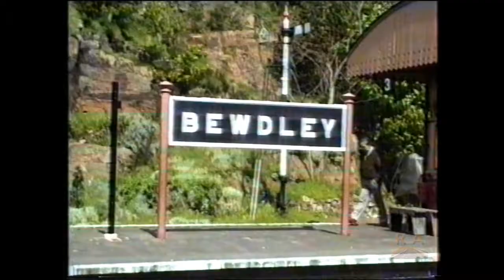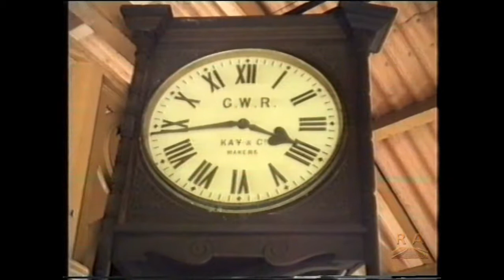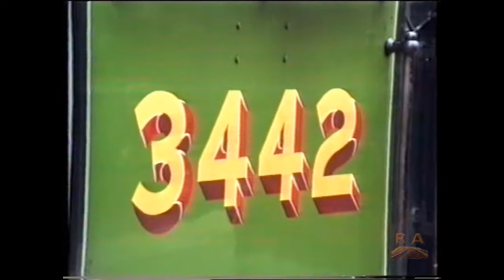UK - Bewdley, Severn Valley Railway, May 1991, Western Ranger and Steam Locos SVR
Bewdley Station on the heritage Severn Valley Railway in the UK. It's Saturday 11 May 1991 and a number of steam and diesels trains are running.
In this short video we see a variety of locomotives. They are in order:

- Class 08 D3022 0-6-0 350hp diesel electric shunting loco built at Derby Works in 1953. Seen in BR green livery.
- Class 52 D1013 'Western Ranger' Type 4 diesel-hydraulic locomotive built in 1962 fitted with dual Maybach engines.
- Two Class 108 DMU Units built at the Derby Works in 1960. A motor brake second M51941 and a motor brake composite M52064.
- Ex GWR Saddle Tank locomotive 813 built in 1900 by Hudswell Clark, seen here awaiting an overhaul and rebuilding.
- Ex LMS Stanier 8F 2-8-0 heavy freight locomotive number 8233 (later renumbered 48773). Built by North British Locomotive Co., Glasgow in 1940.
- LNER K4 class 3-cylinder 2-6-0 Mogul locomotive, designed by Sir Nigel Gresley, 3442 'The Great Marquess' (later renumbered 61994). Built 1938.